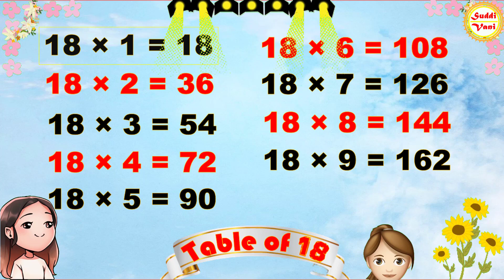Learn Multiplication table of 18X1=18 | Multiplication tables | 18 Table Suddivani.